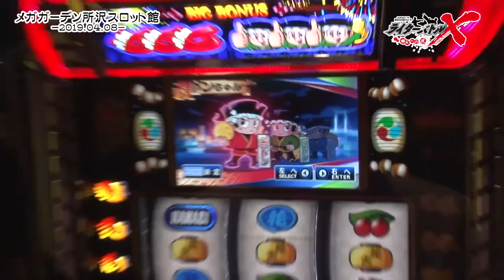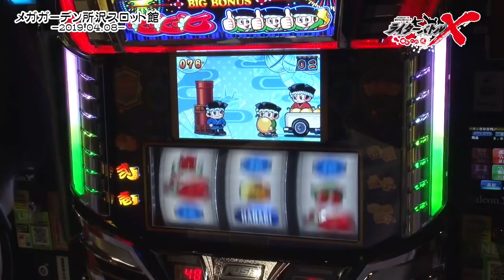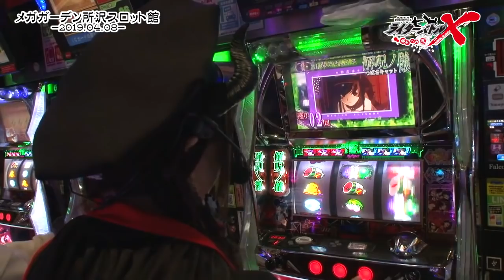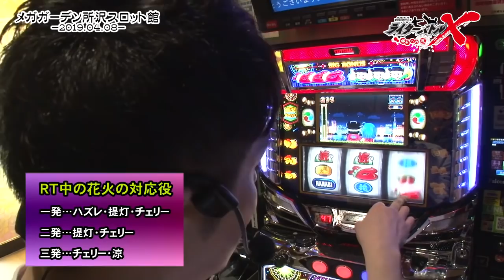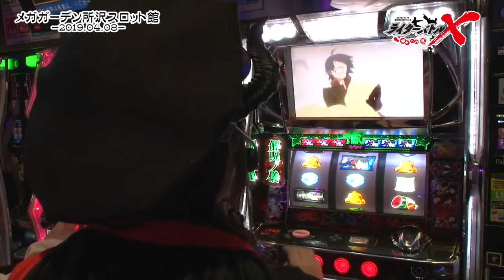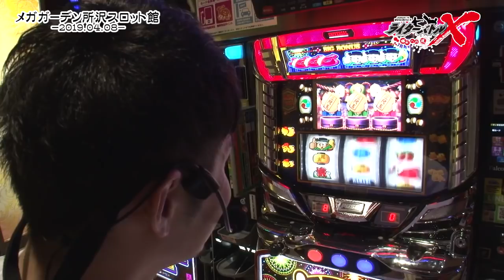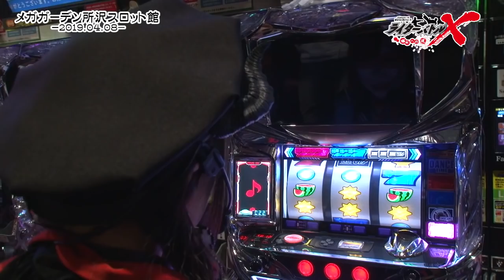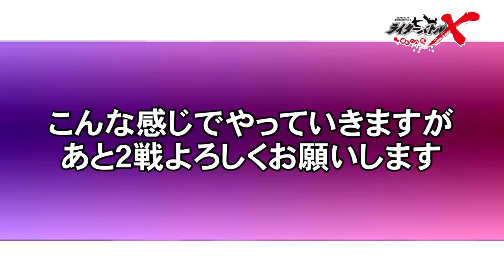ライターバトルX～勝利への道～メガガーデン所沢スロット館編 第2戦【パチスロ化物語】《リノ》《兎味ペロリナ》[ジャンバリ.TV][パチスロ][スロット]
全4戦の合計差枚数を競うことになった2人の対決。初戦から波乱の展開となったが、今回の2戦目の結果は!?

■実戦台：パチスロ化物語、ドンちゃん2、パチスロ ディスクアップ